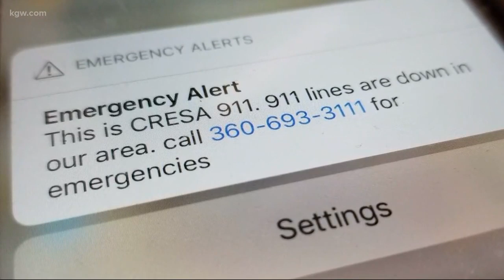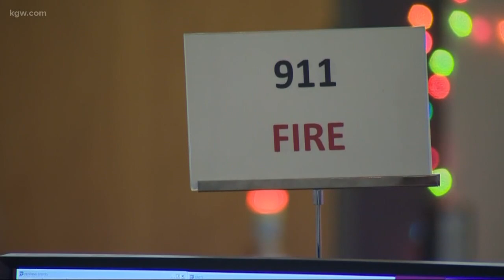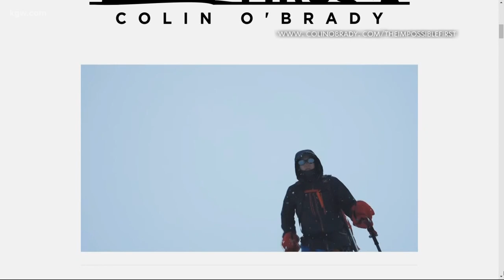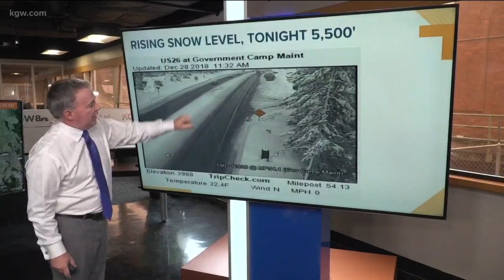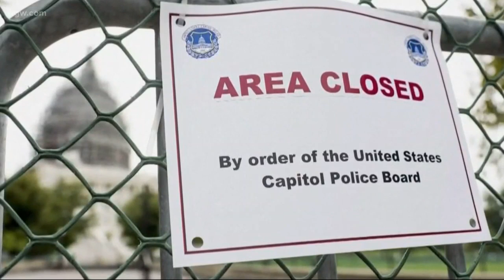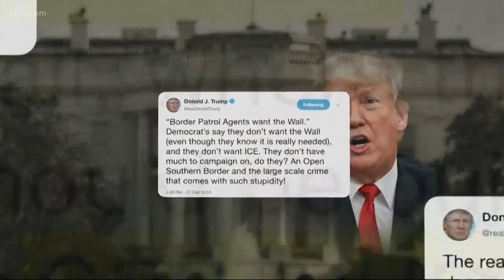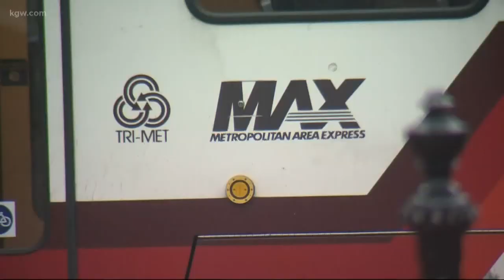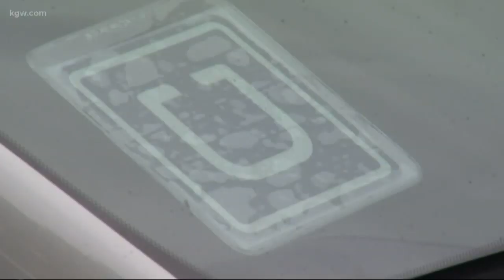Top Stories: Noon 12-28-18